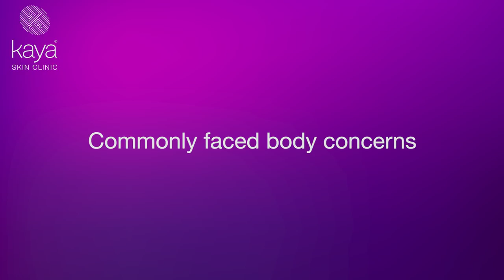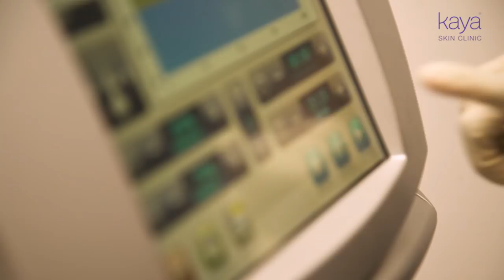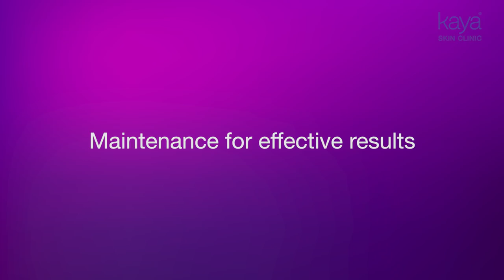Kaya Body Solutions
A beautiful body is always a work in progress. Time and lifestyle factors add various challenges, creating visible changes in skin texture and body contour. That’s why our body solutions combine diverse technologies and techniques to smooth out cellulite, ease away telltale veins and edemas, and trim difficult areas to help craft those cuts and curves just the way you want them. Kaya Body Solutions are also an excellent preventative strategy if you start with them early enough.

الجسم الجميل هو ثمرة العناية المستمرّة. يطرح الزمن وظروف الحياة تحدياتهما الكثيرة، فيتركان خلفهما تغيرات واضحة على ملمس البشرة وشكل الجسم. لهذا السبب تجمع حلول الجسم لدينا في كايا مختلف أنواع التكنولوجيا والتقنيات للتخلص من السيليوليت، محو العروق البارزة والوذمات، وتحديد المناطق الصعبة للحصول على تلك الخطوط والمنحنيات التي ترغبين بها. كما أن حلول الجسم من كايا هي استراتيجية وقائية ممتازة إذا ما بدأت بها مبكراً.